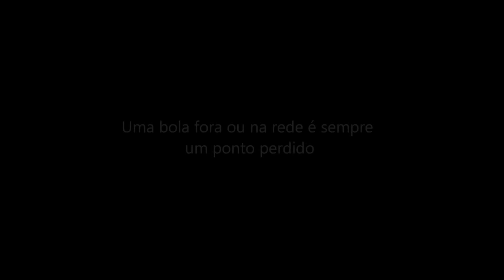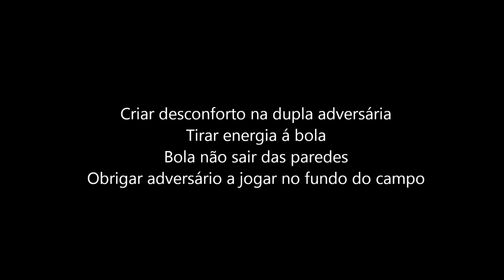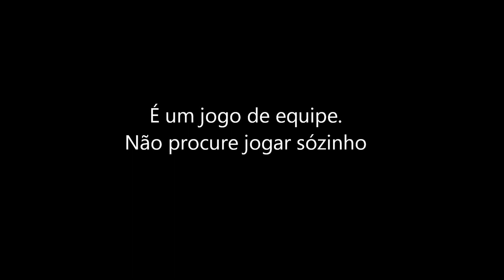Entender o jogo de Padel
Princípios e filosofia do jogo